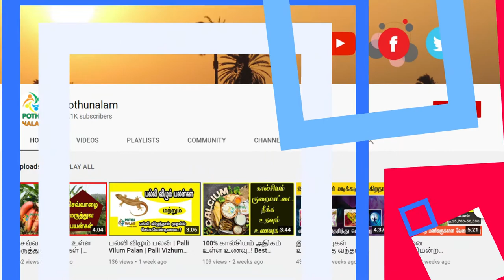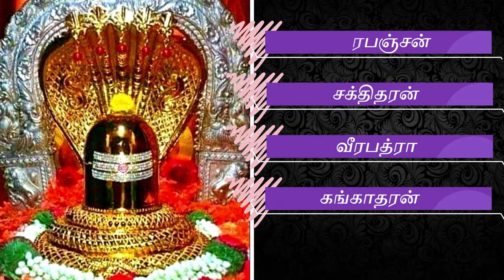சிவன் குழந்தை பெயர்கள் | Sivan Names in Tamil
Latest shivan baby names:  சிவம் என்றால் மங்களம், உயர்வு, களிப்பு, நன்மை, முக்தி, இறைவனின் அருவமும், உருவமும் சேர்ந்த நிலை, சிவத்துவம் ஆகியவற்றை குறிக்கிறது. அந்த வகையில்  உங்கள் குழந்தைகளுக்கு உங்கள் இஷ்ட தெய்வத்தின் பெயர் வைக்க விரும்புபவர்களுக்கான பதிவுதான் இது. உங்கள் இஷ்ட தெய்வம் சிவன் என்றால் அவர் நாமத்தில் ஆரம்பிக்கும் பெயர்களை (lord shiva names in tamil) தங்கள் அன்புக் குழந்தைகளுக்கு சூட்டி மகிழுங்கள். சரி வாங்க இந்த பதிவில் ஆண் குழந்தை சிவன் பெயர்கள் சிலவற்றை காண்போம்.

sivan peyargal in tamil
சிவன் குழந்தை பெயர்கள் 2021
மாடர்ன் சிவன் ஆண் குழந்தை பெயர்
சிவன் பெண் குழந்தை பெயர்
sivan names for baby boy in tamil
Latest Baby boy names of lord shiva